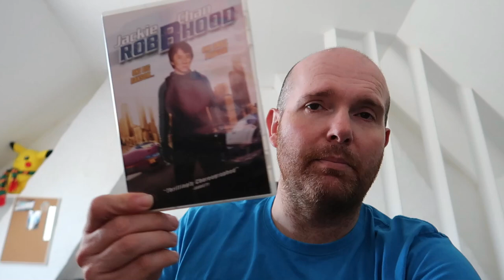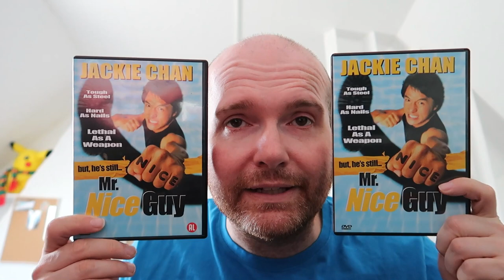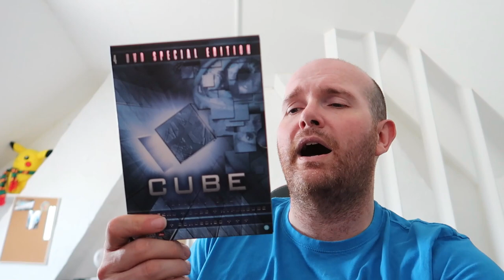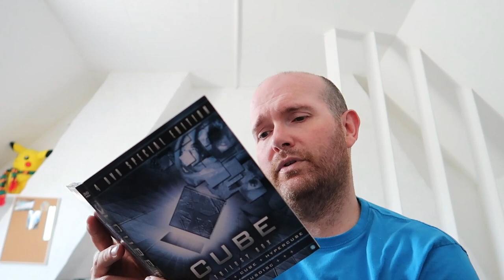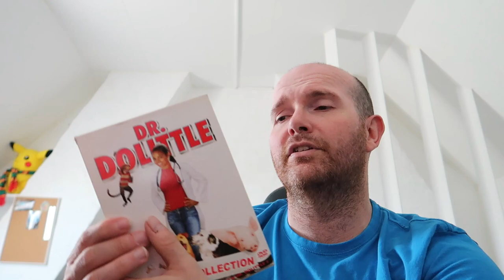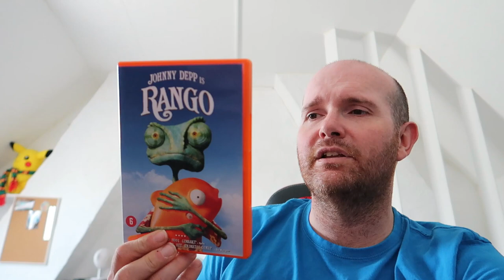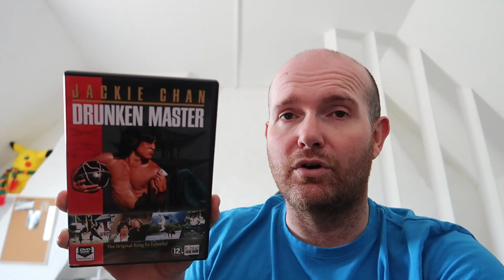#38 RUGZAK VOL MET FILMS GEKOCHT VANDAAG!!!